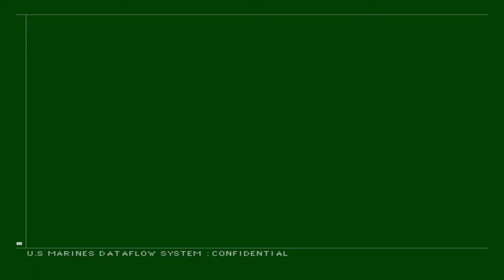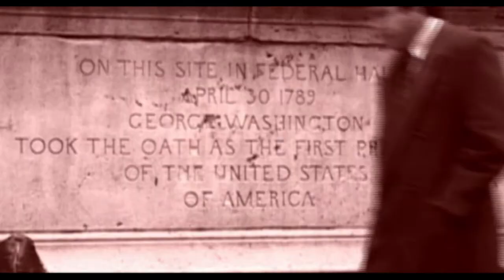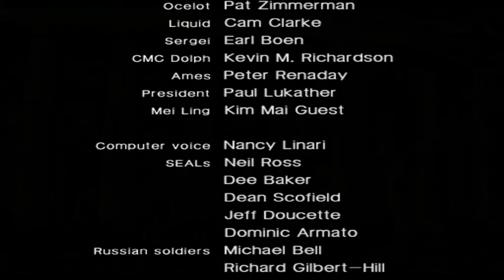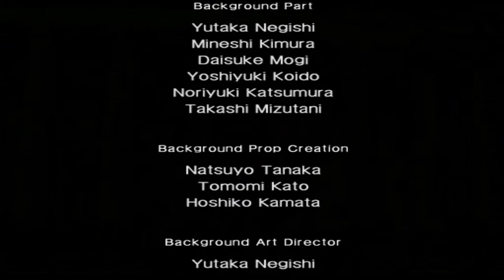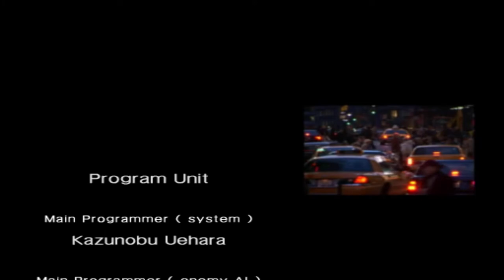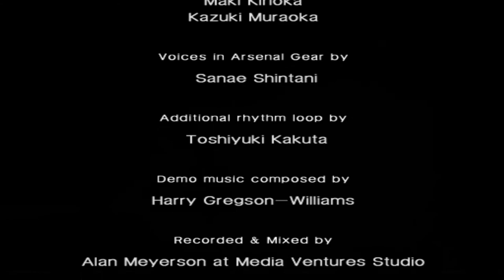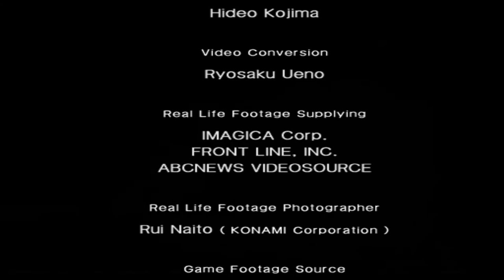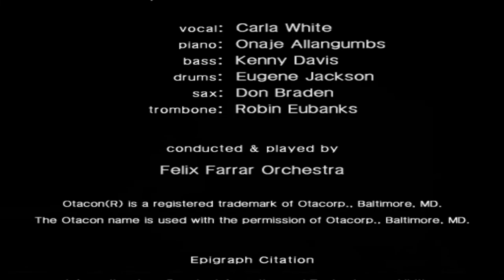MGS2 Substance - Tanker-Plant, Very Easy - 1:02:30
PB by 4 seconds, 3rd place by 1 second LOL will definitly try to improve in the future

Player: PlatonicGuy
Game: Metal Gear Solid 2
Version: Substance
Platform: PC
Region: USA / NTSC
Turbo: Enabled
Run Type: Single Segment
Category: Tanker-Plant
New Game Type: NG+
IGT: 01:02:30
Difficulty: Very Easy
Rank: Swallow
GOID Condition: Not Game Over If Discovered
Splits: N/A